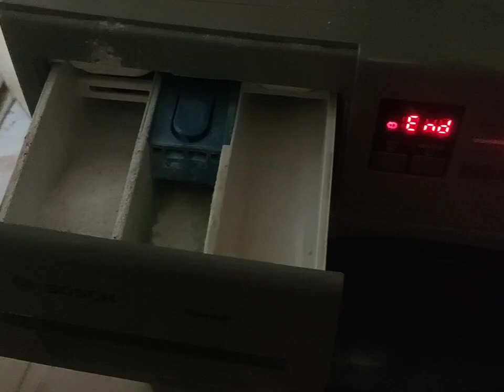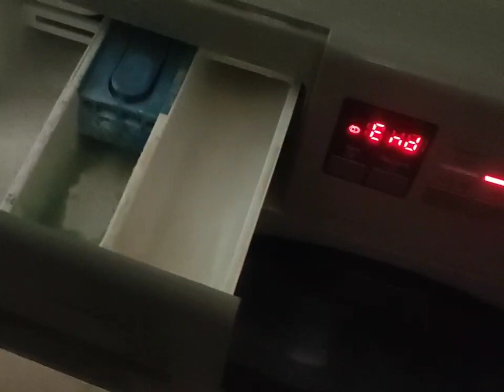my morning routine vlogs 🤷🤷🤷